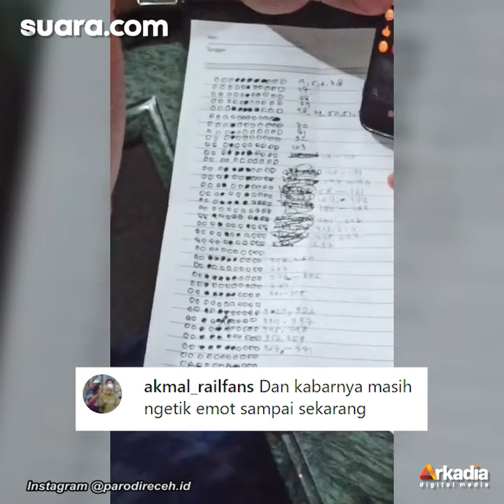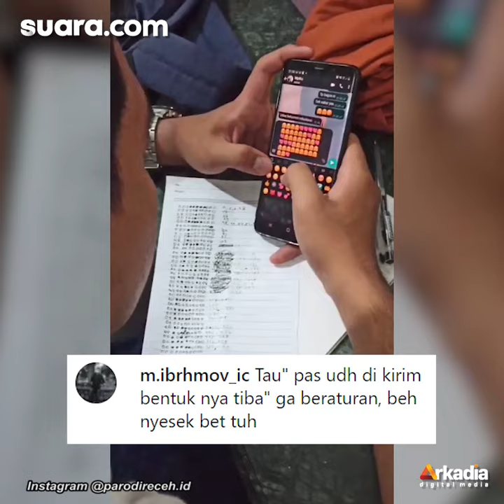Ungkapkan Cinta untuk Kekasih Pakai Emoji WA, Cara Cowok Ini Bikin Iri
Saling mengungkapkan cinta pada kekasih menjadi salah satu kunci hubungan pasangan kekasih menjadi makin awet.

Mengungkapkannya pun bisa dengan cara apapun, bisa melalui obrolan, perilaku sehari-hari atau menyatakan melalui pesan singkat.

Menyampaikannya melalui pesan singkat menjadi salah satu yang paling sering dilakukan, ditambah lagi saat ini makin banyak aplikasi chatting yang bisa digunakan.

Termasuk salah satu cowok dalam video viral yang mengungkapkan cintanya pada sang kekasih melalui pesan teks satu ini. Selengkapnya dalam video ini.

Pengisi Suara / Video Editor: Aul / Bayu Yunianto